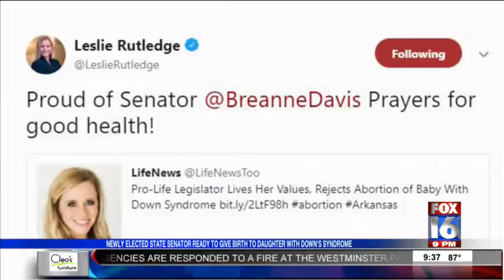St. Senator to Give Birth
Newly-Elected Senator ready to give birth to daughter.